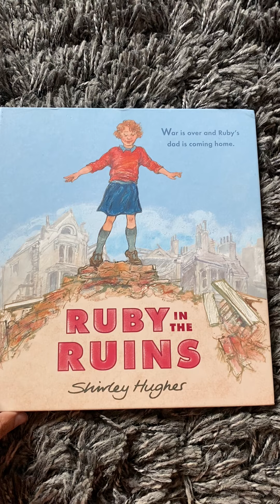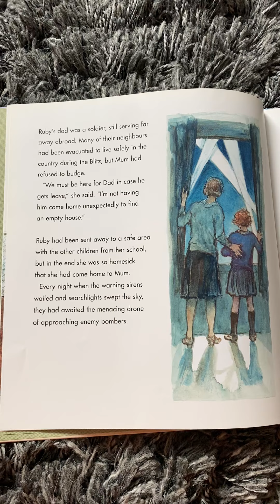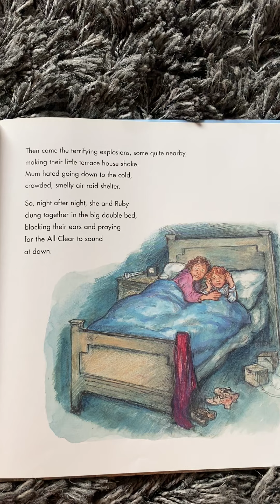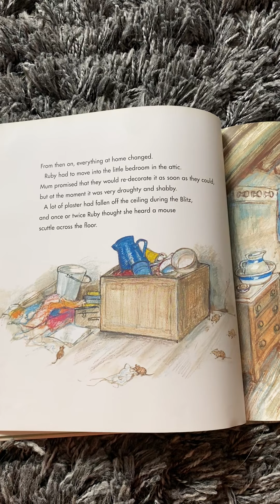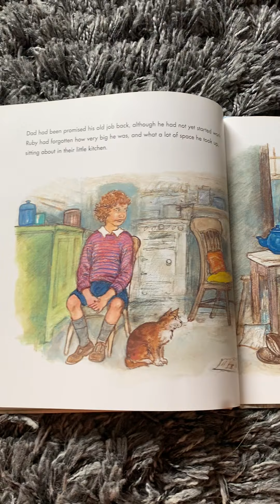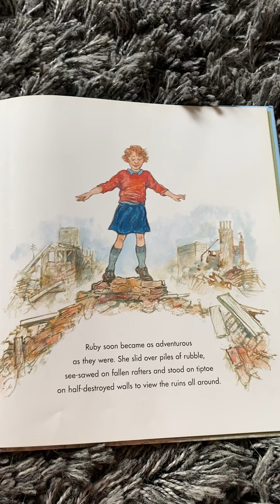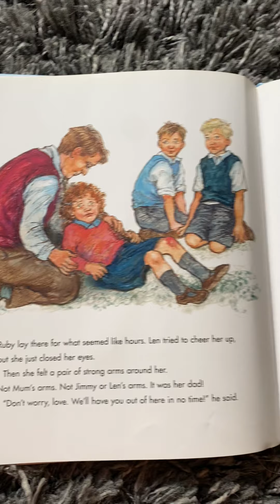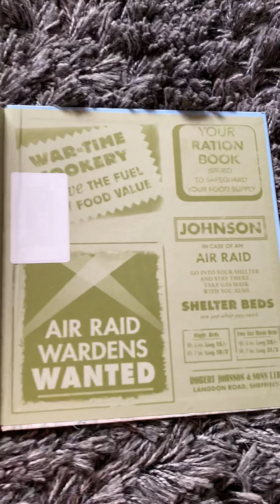Ruby in the Ruins - Year 3 Storytime